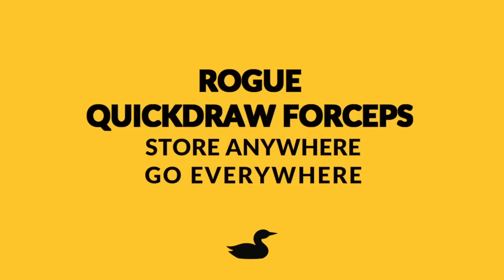Loon Outdoors Rogue Quickdraw Forceps